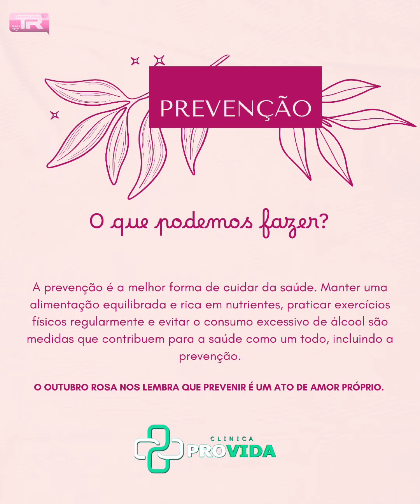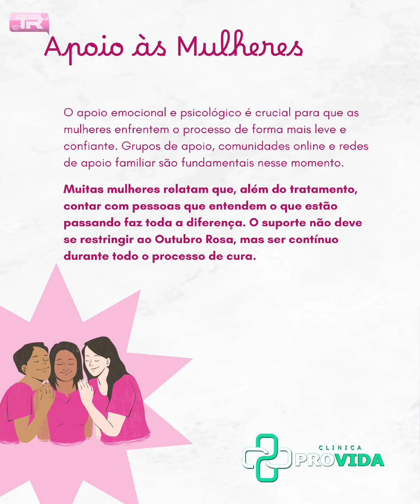A importância do Outubro Rosa 🩷 - ProVida